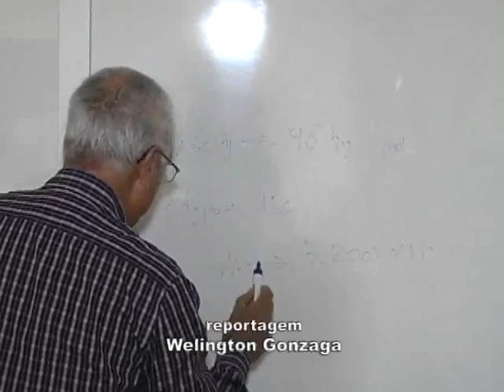Estava previsto para ontem a decisão sobre o reajuste do preço mínimo do café